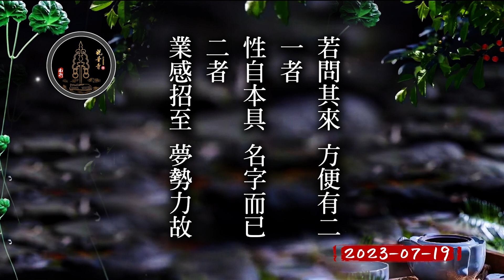佛法問與答字幕版 | 地水火風怎麼來的？( 2023 07 19) - 上自下然法師宣講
字幕版 | 地水火風怎麼來的？( 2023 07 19) - 上自下然法師宣講

和尚開示：

若問其來便有二，
一者、性自本具，名字而已；
二者、業感招至，夢勢力故。

金融機構代號：700
戶名：觀音寺釋自然
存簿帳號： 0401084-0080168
劃撥帳號 : 22867035
開戶行：台灣銀行中興新村分行
金融機構代碼：004
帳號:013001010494